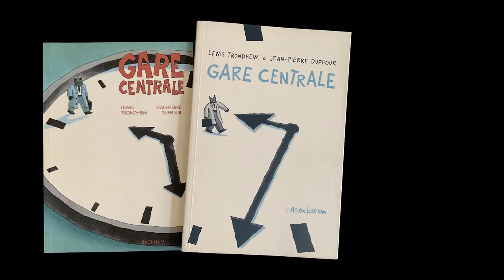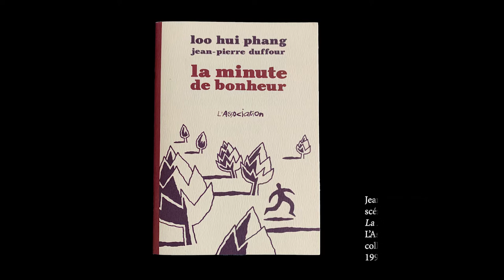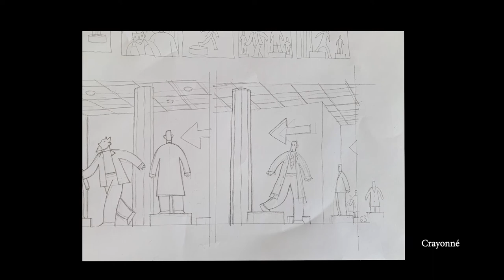Jean Pierre Duffour, comment dessinez vous ?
Jean-Pierre Duffour s'explique sur sa manière de dessiner : crayonné, encrage, hachure, improvisation dans le dessin, difficultés et facilités du trait, usage de la couleur. L'entretien est illustré de croquis, calques, esquisses, mises en couleur, dont de nombreuses pièces inédites. La conversation, qui s'appuie sur le questionnaire élaboré par Fafé dans la revue Comix Club, a été effectué sur le SoBD, en décembre 2021.